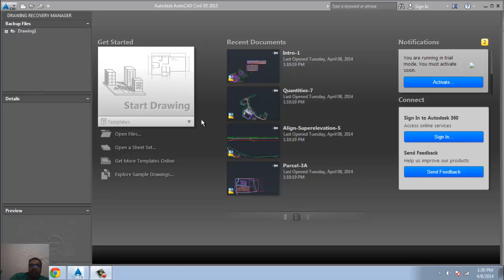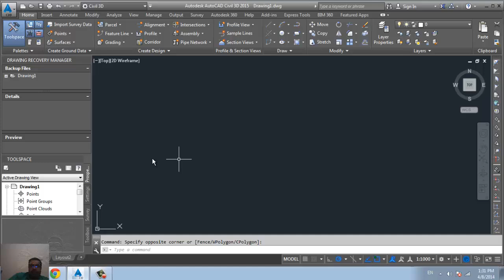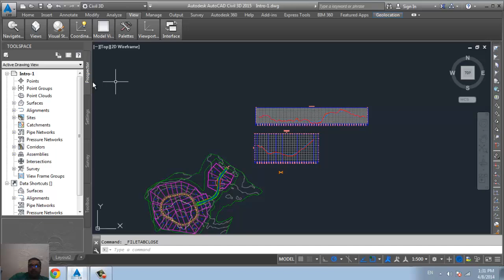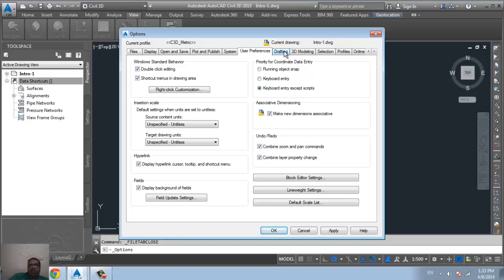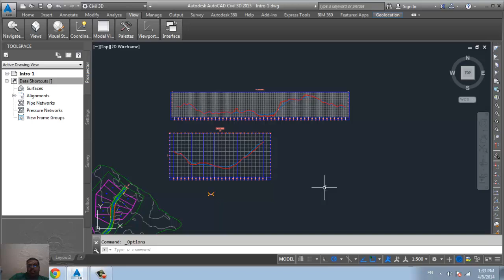01 civil 3d introdaction